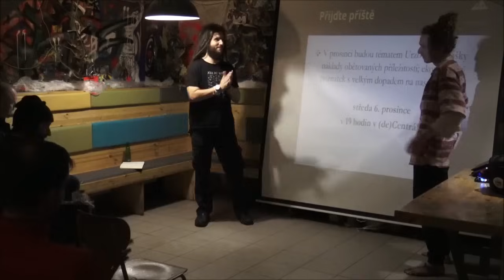Anarchokapitalismus: Hippie Rainbow Gathering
Pokud se vám přednáška líbila a shledáváte ji hodnotnou, prosím, pošlete dobrovolný příspěvek v krypto či korunách!
BTC: bc1qqs0sutxykl5h97xa0fcu4qaptvkvq5ecm52qn9
LTC: ltc1qpcnumcpvx2a77p0shkxwawc555nepy25l0n090
Číslo účtu: 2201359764/2010; variabilní symbol: 5
Cyklus Anarchokapitalismus pokračuje; a na jeho listopadové přednášce vystoupí Karel Šindelář – anarchokapitalista, hipík, nomád a člen Rainbow Family. Představí nám Rainbow Gathering; neustále se přesunující setkání mírumilovných hipíků z celéh světa. Jedná se o obrovské půl století staré společenství čítající desítky tisíc lidí, jehož pravidla vznikají spontánně odspoda – bez žádné centrální autority – a to konsensuálně, což se může na první pohled jevit pro tak velkou komunitu jako nemožné – přesto v praxi fungující – řešení. Komunita má vlastní sociální systém, péči o potřebné, takže se musí „vypořádávat“ s černými pasažéry a spoustou dalších ekonomických jevů; dlouhodobá existence takového hnutí nás může v mnohém inspirovat.

– Karel Šindelář; anarchokapitalista; hipík; nomád; člen Rainbow Family